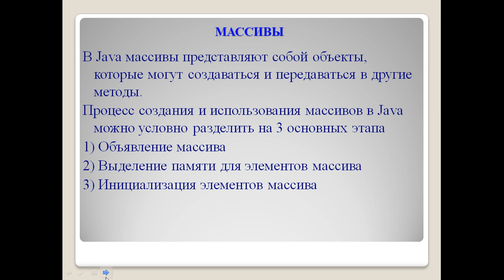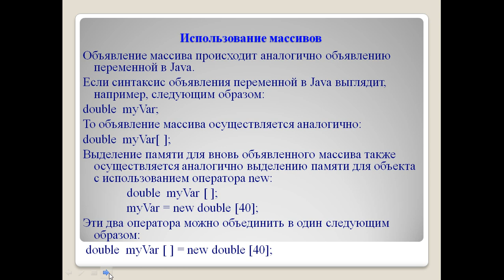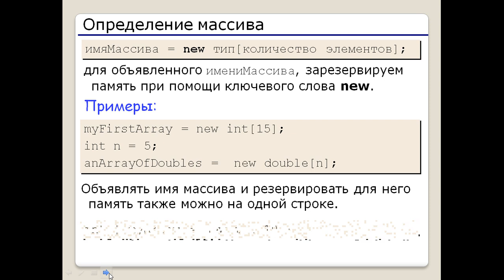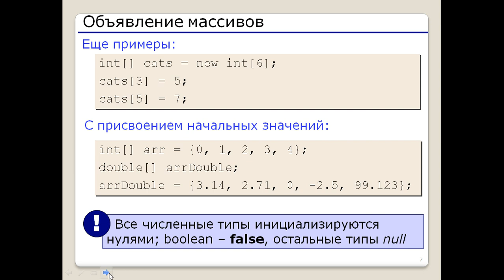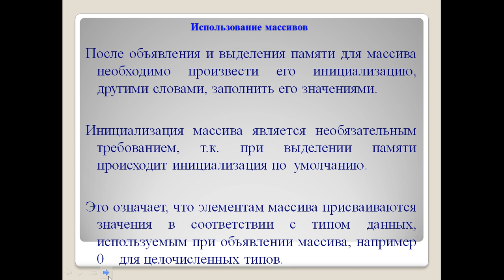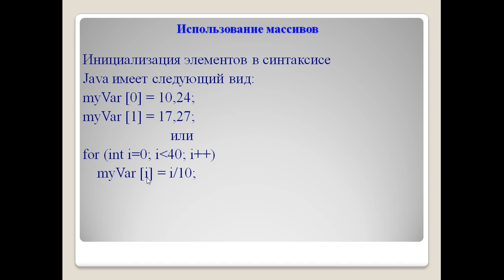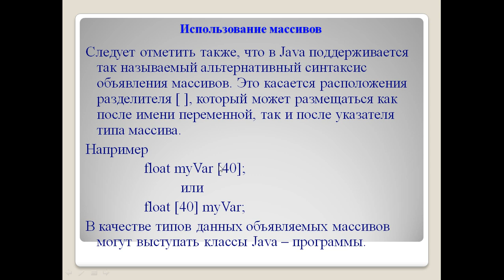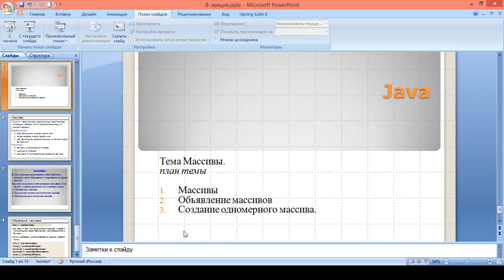Капарова Л.Е. прог. Java. 8 лекция